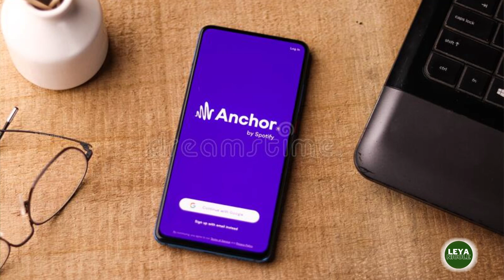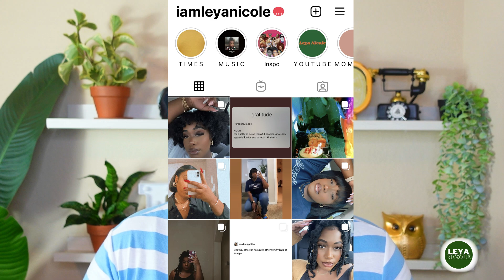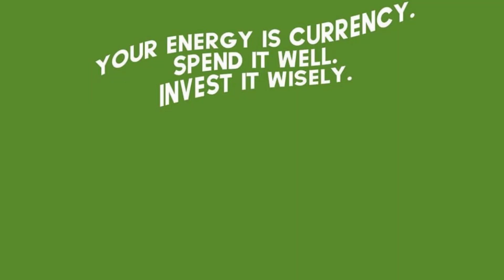The Case of Fatima Johnson + UNSOLVED | Leya Nicole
- My Podcast :" Of Course They Matter "

--True crime storyteller/ Movie Geek/ Foodie at heart / Family and Faith is key